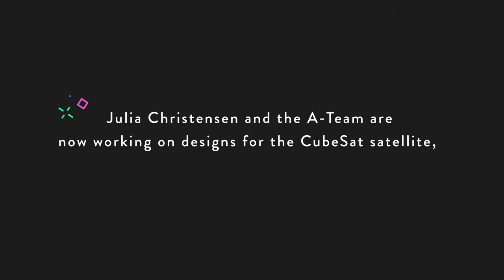PROJECT UPDATE: Artist Julia Christensen progress with NASA scientists // Art+Technology Lab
This is the second update with Art + Technology Lab grant recipient Julia Christensen. For the past year, the artist has been working with Jet Propulsion Laboratory's A-Team to envision an artwork for a long term interstellar mission and also develop a 200-year operational CubeSat in low-Earth orbit. The CubeSat will send data about it's operational "health" back and forth with a network of trees on Earth, which will be sending data about their health (such as responses to light and water).

Learn more about her project and progress in this video and see the first update on her work

About the Art + Technology Lab

Inspired by the spirit of LACMA's original Art and Technology program (1967–71), which paired artists with technology companies in Southern California, the Art + Technology Lab at LACMA supports artist experiments with emerging technology.

To learn about projects and events presented by the Art + Technology Lab,

The Art + Technology Lab is presented by Hyundai. The Lab is made possible by Accenture, Snap, Inc., and DreamWorks Animation.

Additional support is provided by SpaceX and Google.

The Lab is part of The Hyundai Project: Art + Technology at LACMA, a joint initiative exploring convergence of art and technology. Seed funding for the development of the Art + Technology Lab was provided by the Los Angeles County Quality and Productivity Commission through the Productivity Investment Fund and LACMA Trustee David Bohnett.

About LACMA